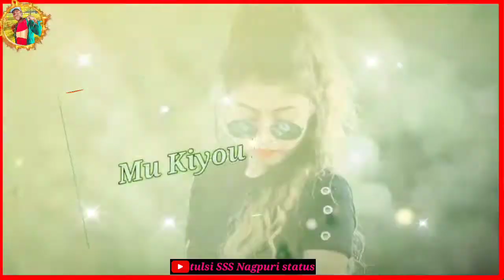Nagpuri Bulati Ho Dieting me//Rehi Ho Dieting me//Nagpuri status